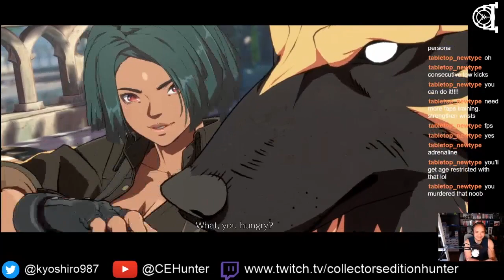In the Lab : Guilty Gear Strive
First time going online for a fighting game. I usually enjoy watching fighting game matches as I'm not really particularly good at it, but GGS really made me want to learn how to play it. Here are how my matches went.